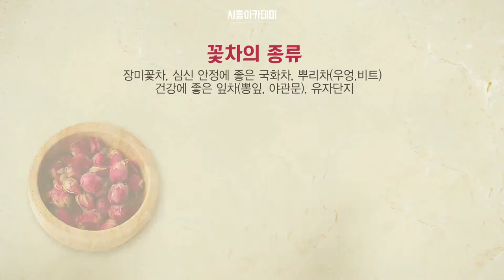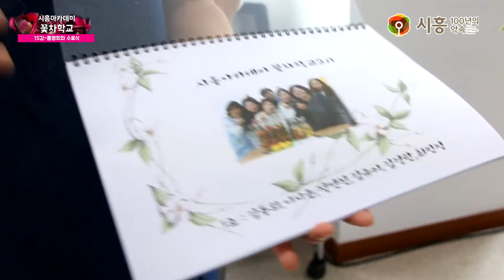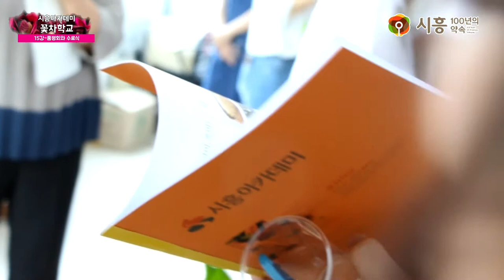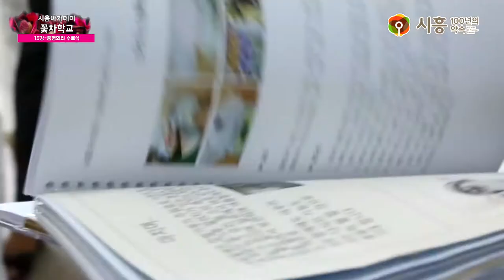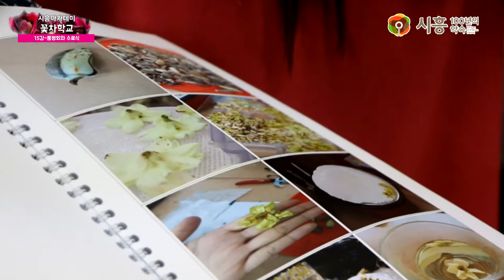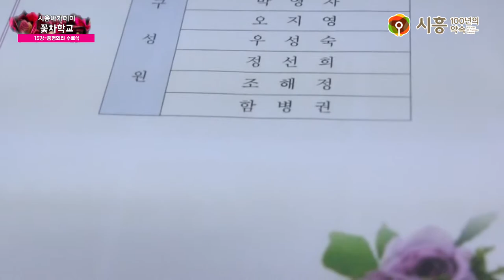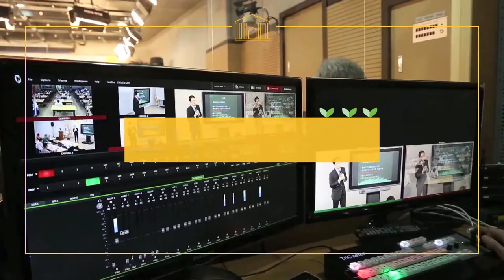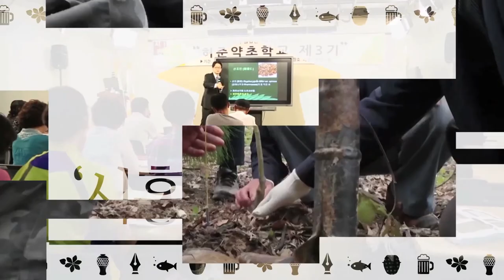[시흥아카데미] 꽃차학교2기 15강 「품평회와 수료식」 - 이미세(산약초한방꽃차 명인)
[시흥아카데미] 꽃차학교 2기 15강 「품평회와 수료식」 - 이미세 / 산약초한방꽃차 명인

내 용 : 품평회와 수료식

강 사 :   이미세 / 산약초한방꽃차 명인

촬영일시 : 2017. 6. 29 (목)

■ 학교장 : 이미세 / 산약초한방꽃차 명인

■ 촬영 : 박소영

■ 편집 : 박소영

■ 제작 : 시흥시